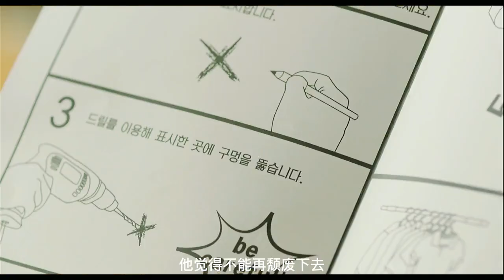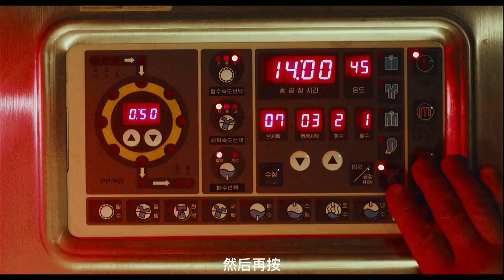如果你覺得自己的人生太苦，不妨看看這個視頻，或許會有所啟發